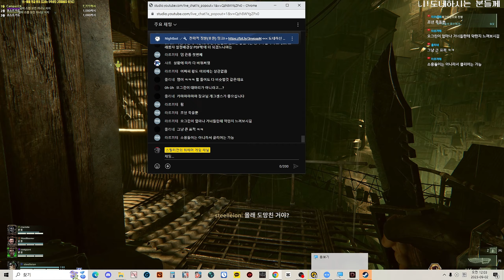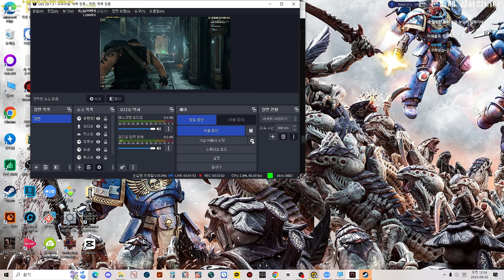X민폐 오그린 - 워해머 4만: 다크타이드[Warhammer 40,000: Darktide]